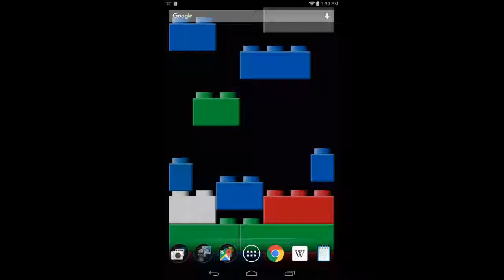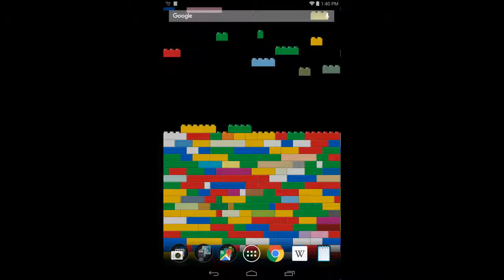Tetroid Live Boundless Bricks 1.00 promo